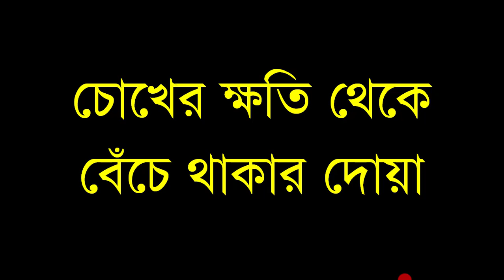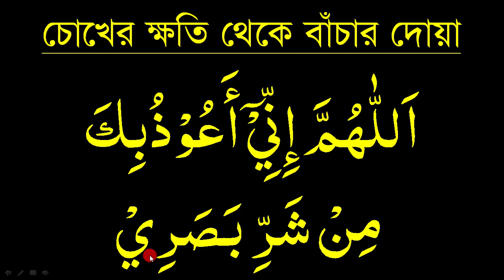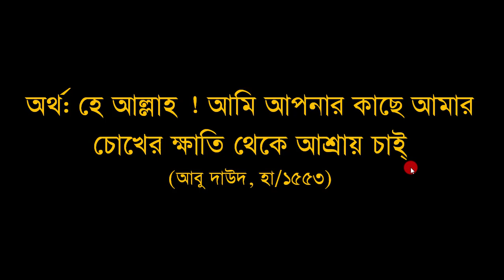চোখের দৃষ্টি শক্তি বাড়ানোর দোয়া || চোখের রোগ মুক্তির দোয়া || অকল্যান থেকে মুক্তির দোয়া পর্ব -০৮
চোখের দৃষ্টি শক্তি বাড়ানোর দোয়া   শুদ্ধ ভাবে কিভাবে পড়বেন এবং কখন পড়বেন  তা বিস্তারিত আলোচনা করে হয়েছে এই ভিডিওতে। কোন কিছু না বুঝতে পারলে অবশ্যই জানাবেন।
আপনাকে ধন্যবাদ।